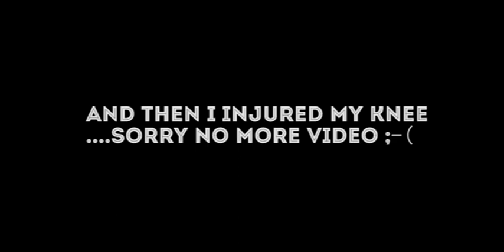Gerber Bear Grylls Mudrun 2012